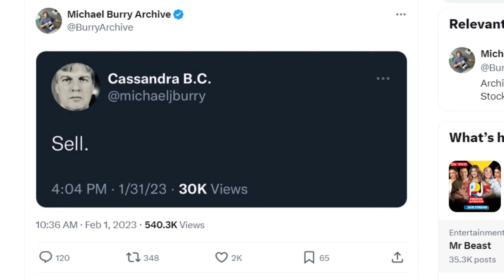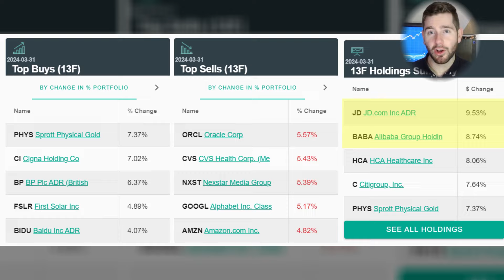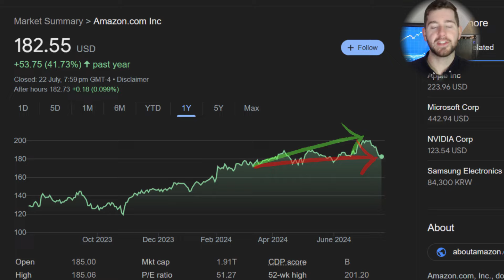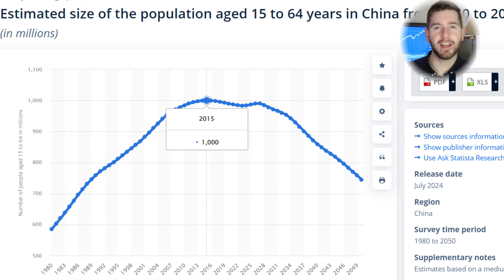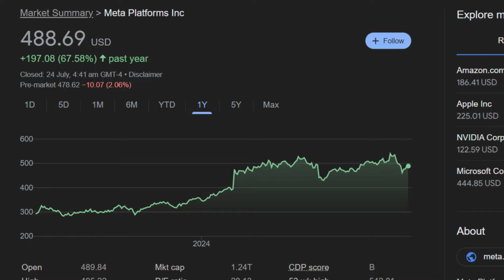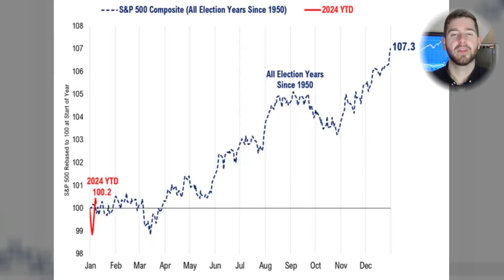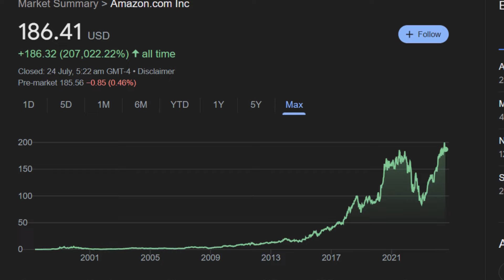Should You Sell Big Tech Like Michael Burry?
Channel Memberships help keep the channel running, prices at $1.49 AUD or approx. $1 USD. In return, you will receive an acknowledge at the end of every YT video as well as direct messaging privileges on Instagram or Twitter

REGULATORY GUIDE 244: Giving information, general advice and scaled advice

The purpose of this video and associated media is in the business of giving factual information and not general, scaled, or personal advice. All efforts have been made to provide the most accurate information possible, but please do your own further research. The purpose of this content is not to recommend securities but to provide factual information. Some factual information is provided with general knowledge of viewers' personal circumstances, however please consult a licenced professional for individual financial advice.